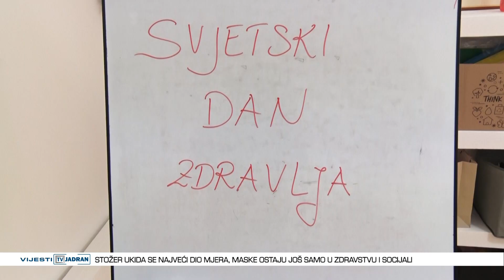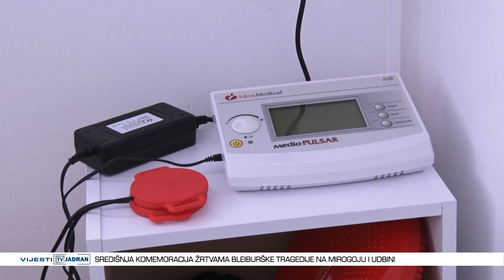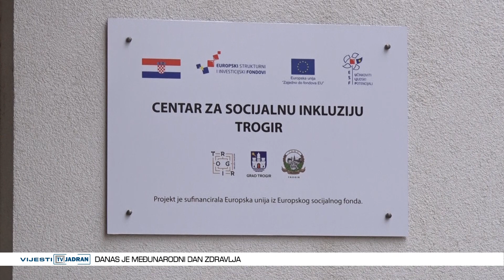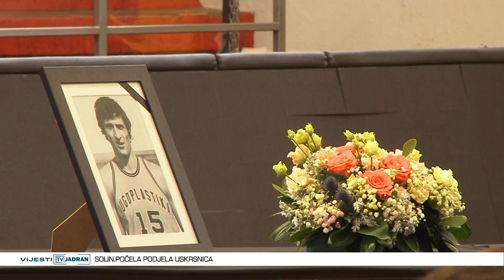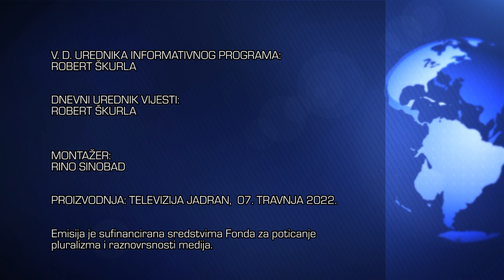Vijesti Televizije Jadran 07.04.2022.